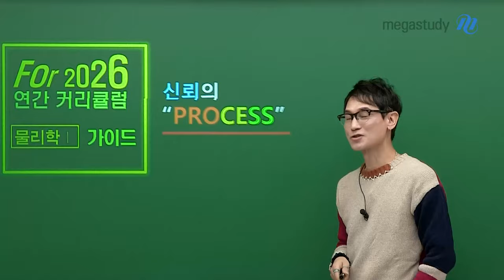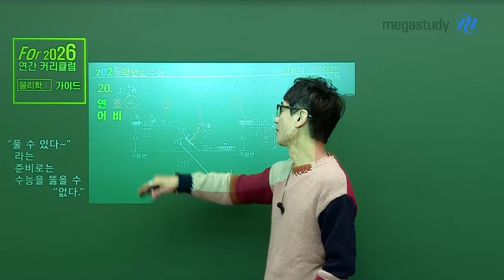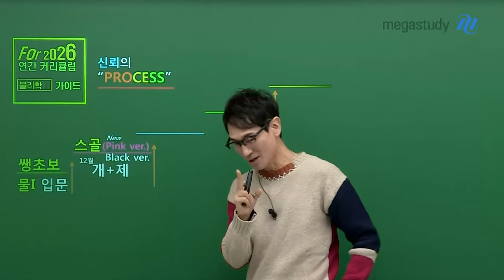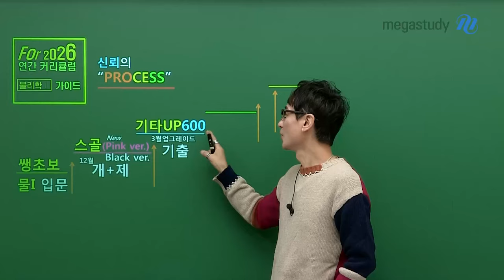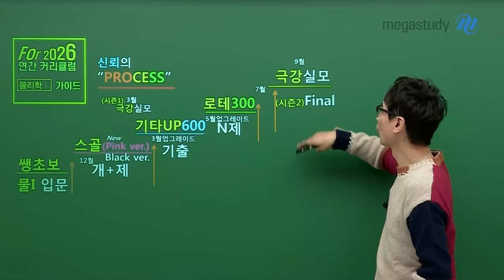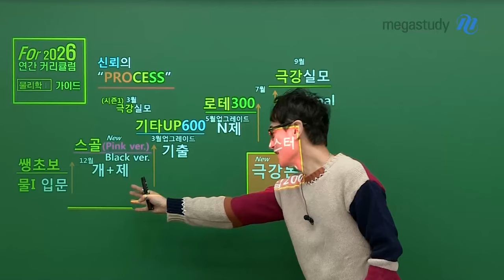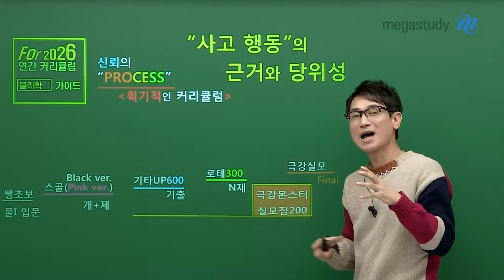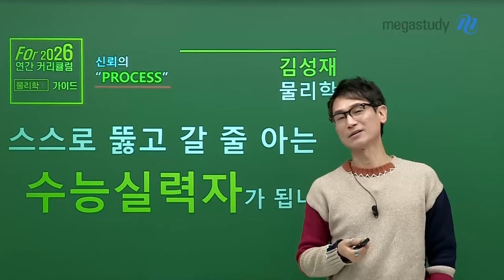[메가스터디] 물리학 김성재쌤 - [2026 수능대비] 김성재 물리학I 연간 커리큘럼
멋진 2026학년도 수능을 위해서
한 해 동안 뚝심을 갖고 걸어갑시다!

신뢰의 "PROCESS"로 흔들리지 않는 한 길,
2026 수능대비 김성재 물리학I 연간 커리큘럼을 소개합니다!

■ 물리학I, 정규 강좌
[입문] 쌩기초 물리학I : 짧고 심플하게!

[개념] 스페셜 골드 물리학I(Pink.ver): 주춧돌 핵심 강좌! 개념과 문제를 한 번에!
 ㄴ Pink.ver : 2024년 학평, 6/9평, 수능 반영하여 재구성

[기출] 기출 사다리를 타고 UP 600 : 2024년 기출을 추가하여 업그레이드!
 ㄴ연도 구분으로 vol.1-3 구성

[N제] 로테이션 300 : 수능과 동일한 단원 출제 비중&개념과 문제 순환!

[모의고사] 극강 실전 모의고사 : 수능 경향이 제대로 반영된 실전 모의고사!

■ 물리학I, 스페셜 강좌
[NEW 강좌] 극강 몬스터 실모집 200 : ★우수 문항만 발췌★하여 10회 분량의 모의고사로 구성

[특강] 역학신공1,2,3 / 힐포인트 특강(6,9 모평 반영)

1등급, 만점을 원한다면?
따라 오세요!
물리학 만점 받고 대학 가자! 물.만.대.!